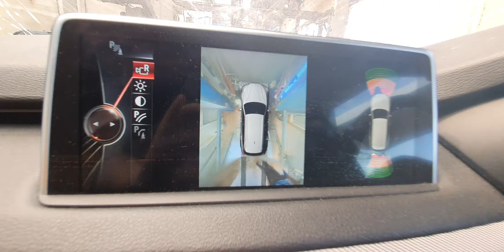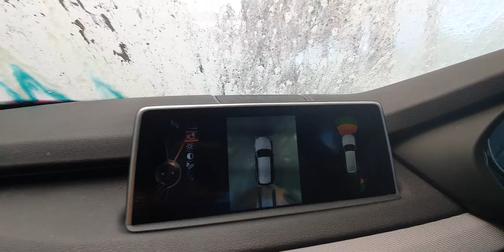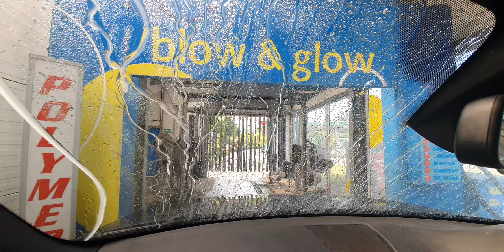Enjoy an Asda car wash drive through take a look